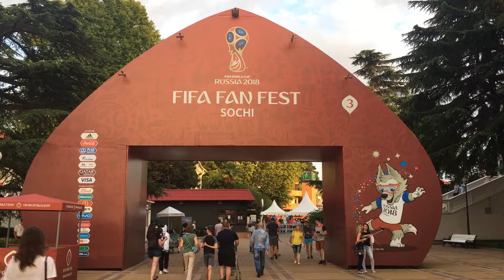Историческая битва с хорватами. Репортаж из Сочи!